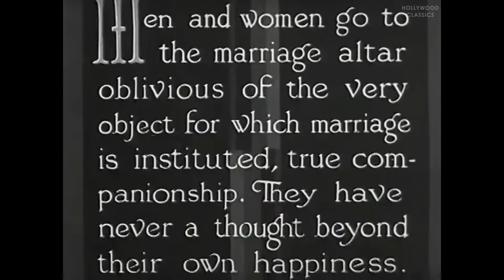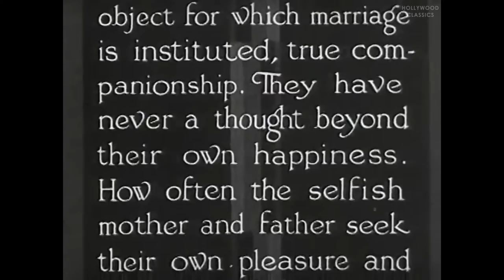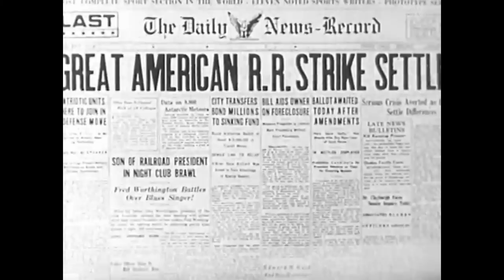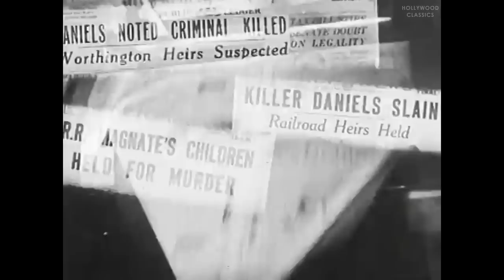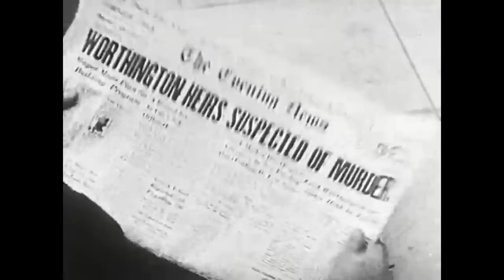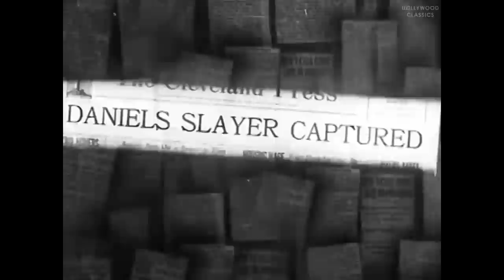What Becomes of the Children? (1936) | Crime Film | Joan Marsh, Robert Frazer, Natalie Moorhead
Watch the 1936 Hollywood classic movie, What Becomes of the Children?.

While Boston tycoon John Worthington dreams of building his "Great American Railway," his family life is disintegrating around him. His wife Edith spends all her time on social endeavors, leaving the rearing of their two small children, Freddie and Marion, to their nanny, Gertrude.

Movie Name: What Becomes of the Children?
Stars: Joan Marsh, Robert Frazer, Natalie Moorhead
Director: Walter Shumway